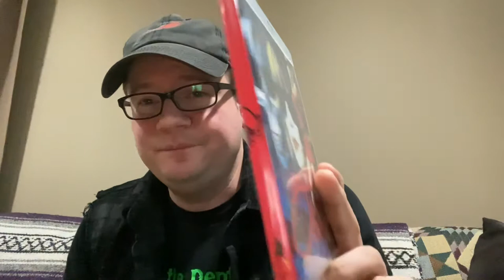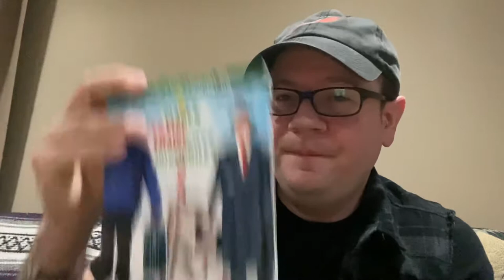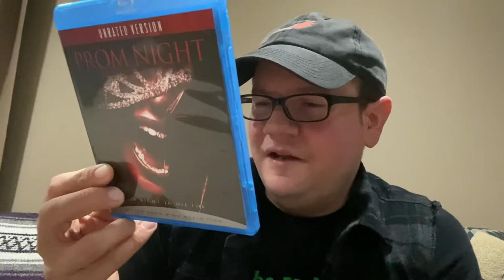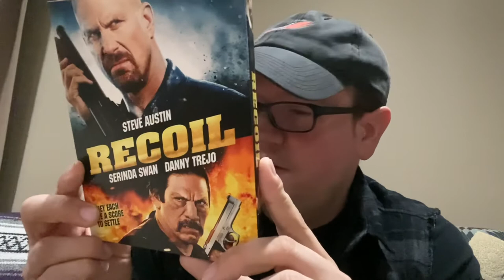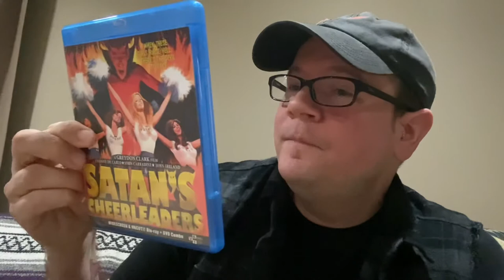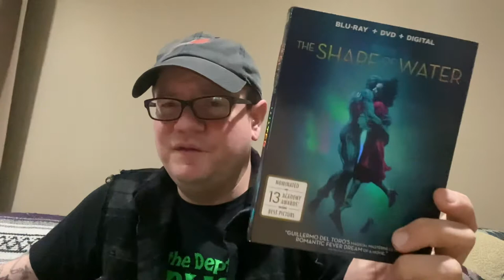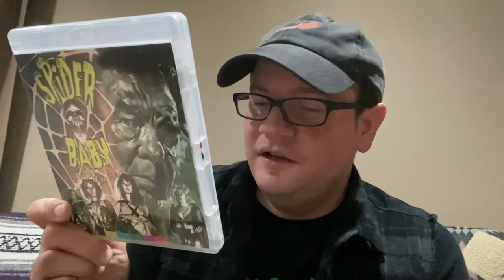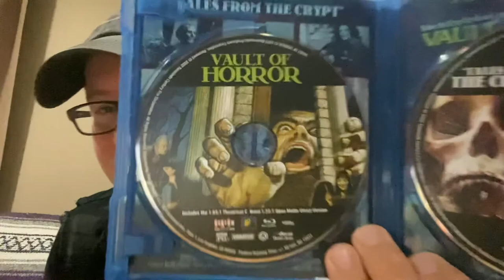More of my blu-ray collection 8/5